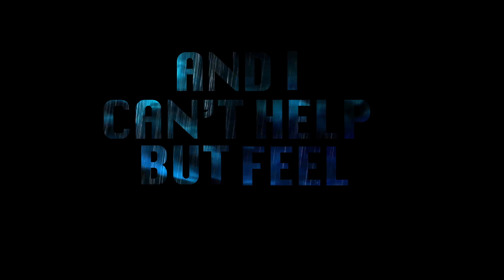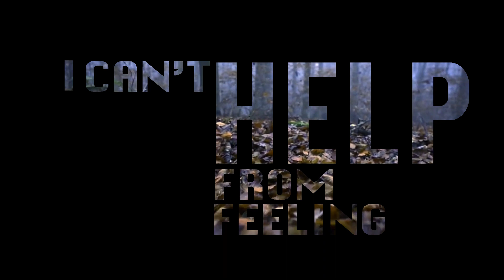Run For Cover (Lyric Video)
Run For Cover, Released July 17th 2020